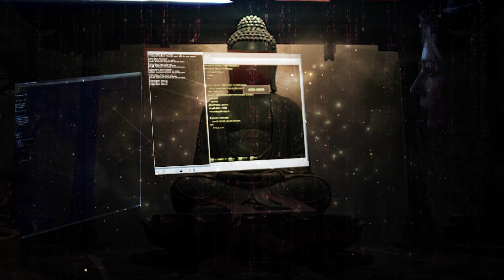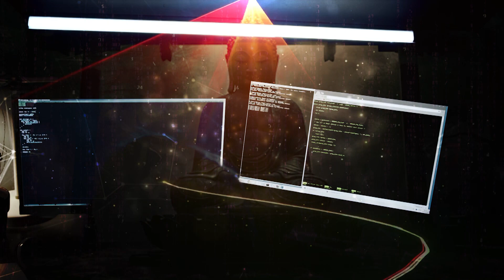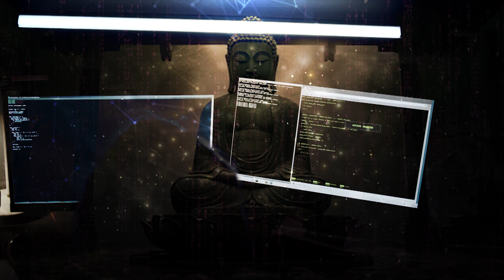Martin Tobias Lithner - Digitalis Nucifera (Standalone Poem)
Digitalis Nucifera (2023)
By Martin Tobias Lithner

- Poetry by Martin Tobias Lithner © (2023)
- Read by an A.I (2023)